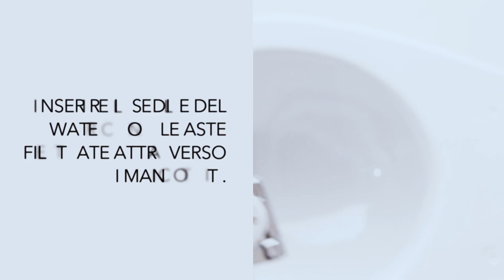MONTAGGIO DEL SEDILE WC SANFINO - Come assemblare un sedile WC Sanfino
Qui trovate le istruzioni per il montaggio dei sedili per WC Sanfino in bambù e legno (MDF). Vi spieghiamo passo dopo passo come assemblare i nostri sedili per WC in modo semplice e veloce.